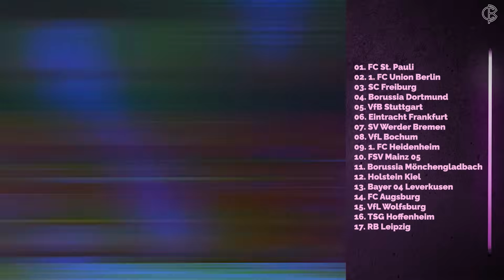Wer sollte bei den Bayern auf der Doppel-Sechs spielen? FRAG CALCIO